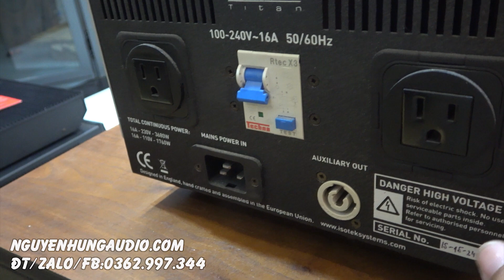sốc giảm sập sàn giá mới 100 triệu giá siêu lướt chỉ nhỉnh 40 triệu nguồn Isotek evo3 titan